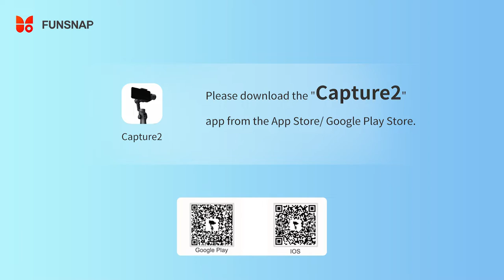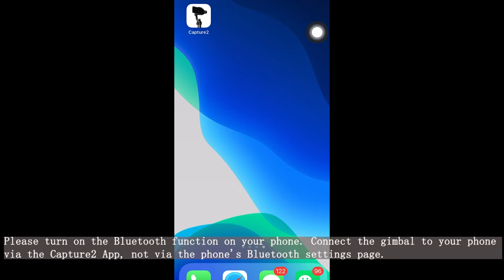Capture Pi - First Use Tutorial